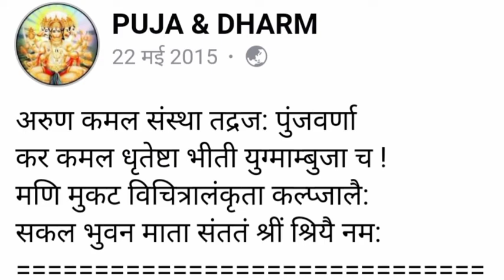लक्ष्मी माता का ध्यान मंत्र रोज सुबह सुनने से लक्ष्मी वर्षा Mantra for attainment of Lakshmi.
लक्ष्मी माता का ध्यान मंत्र हर रोज सुबह सुनने से लक्ष्मी वर्षा होगी

 Aaj Ham Apne Video Me Aap Sab Ke Liye Lakshmi Mata ko prasann karne wala Mantra jisse Lakshmi Varsha hoti hai use Mantra ko bataen Hain Dhyan se sunna hai aapko agar hamara video aur sab Ko achcha Lage to like subscribe share jarur Karen Dharma aur adhyatma se judne ke liye dhanyvad aapka Aacharya Nitesh Tiwari ji Maharaj mukharvind se aapko Lakshmi Mata ka Dhyan Mantra bataya gaya hai